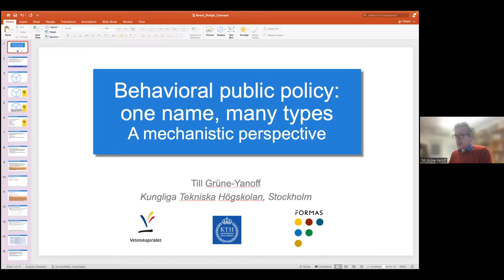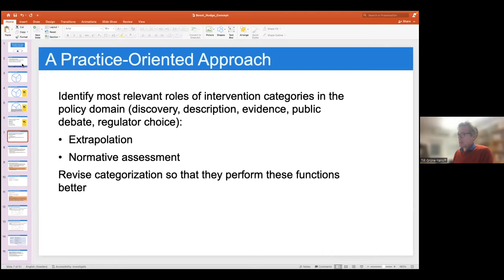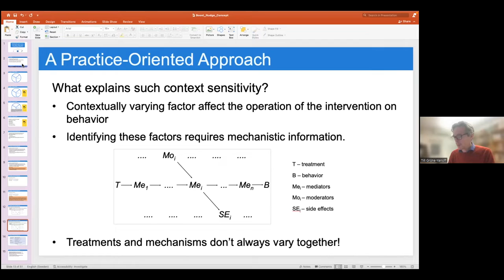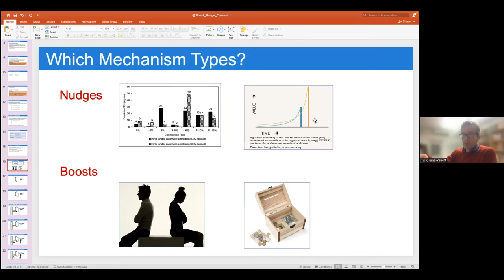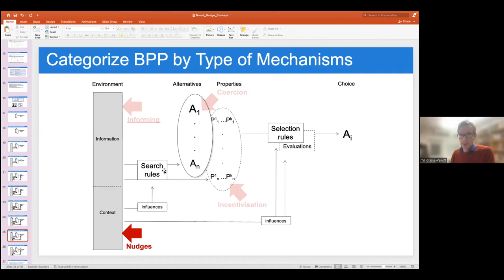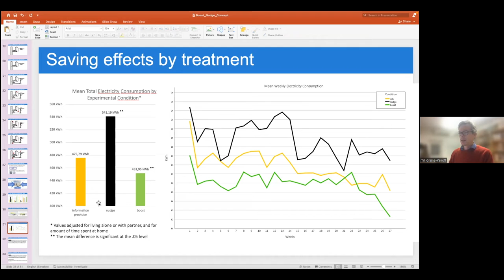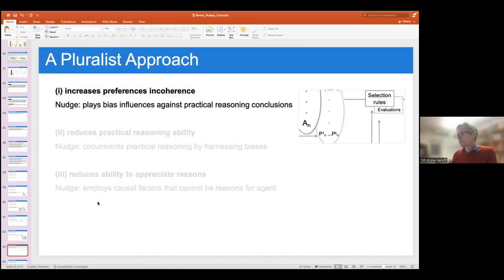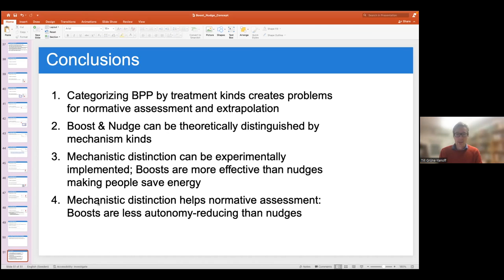Till Grüne-Yanoff (KTH) @ CEN Lecture Series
*CONCEPTUAL ENGINEERING NETWORK (CEN)*

• Speaker: Till Grüne-Yanoff (Royal Institute of Technology, Stockholm)
• Title: Behavioral Public Policy: One Name, Many Types. A Mechanistic Perspective